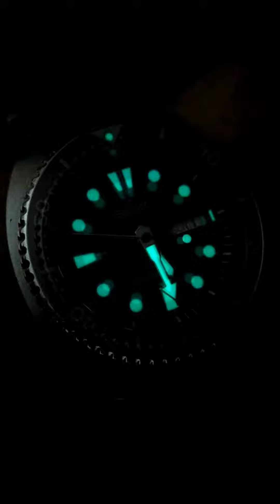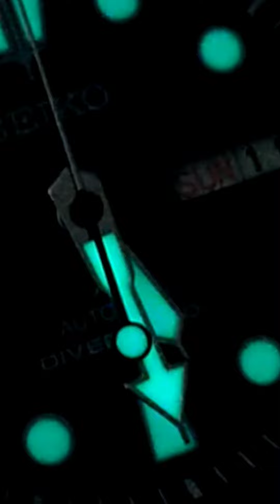rainy season it's coming.